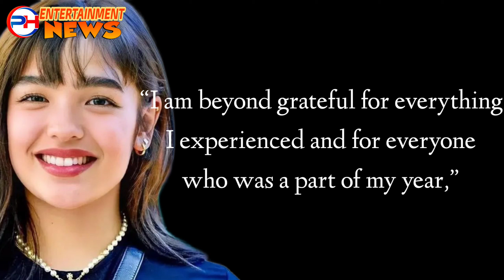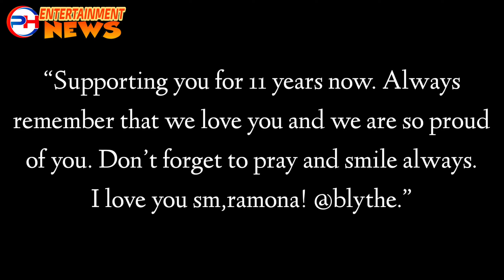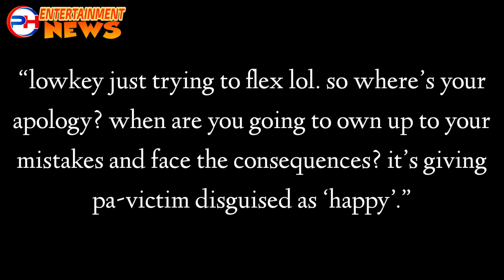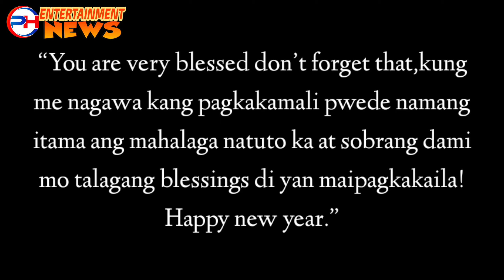ANDREA BRILLANTES, INOKRAY NG BASHERS